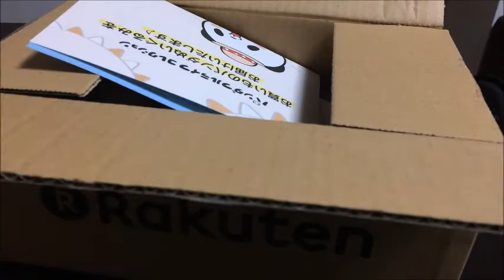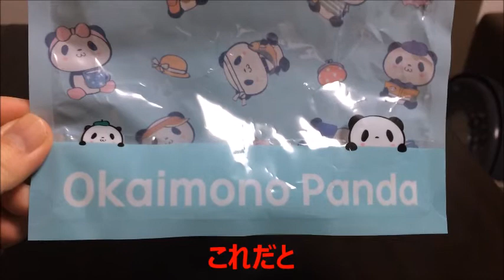お買いものパンダのぬいぐるみが届いた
おジェラかわいい